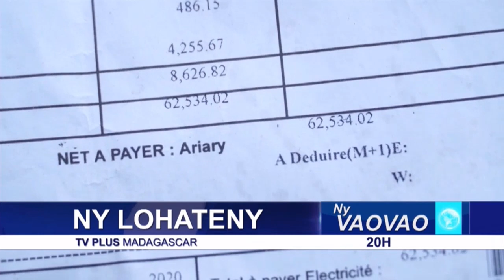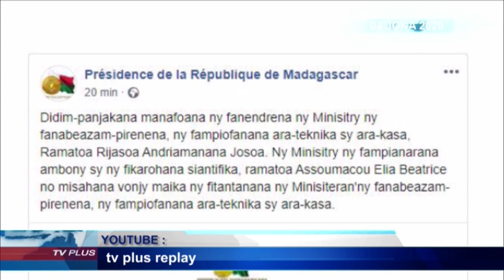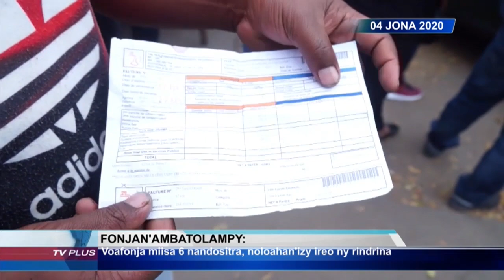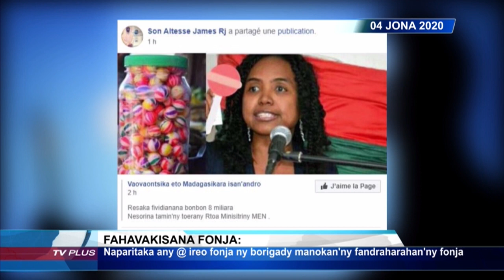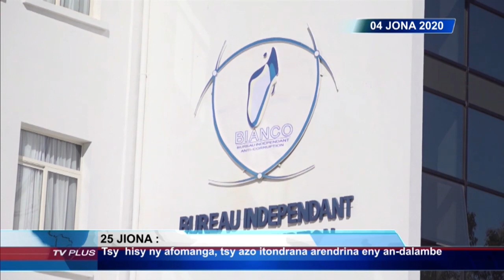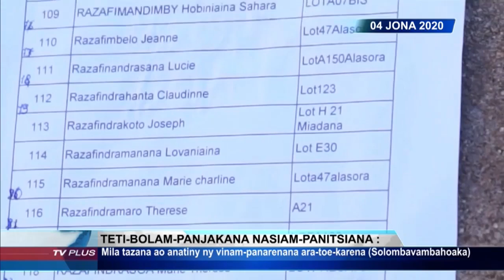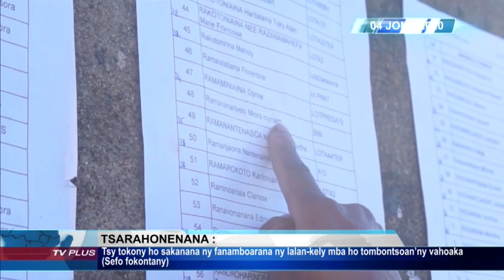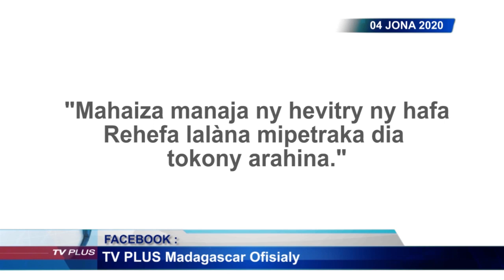VAOVAO DU 04 JUIN 2020 BY TV PLUS MADAGASCAR